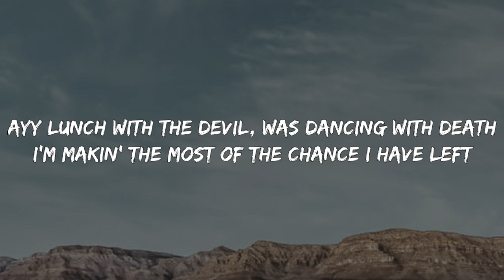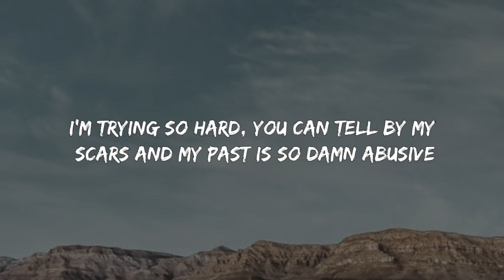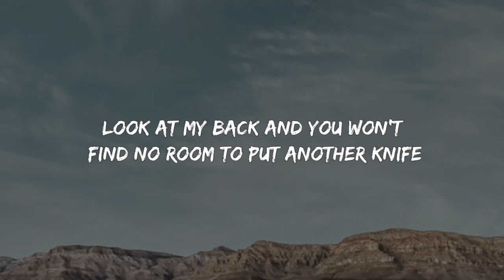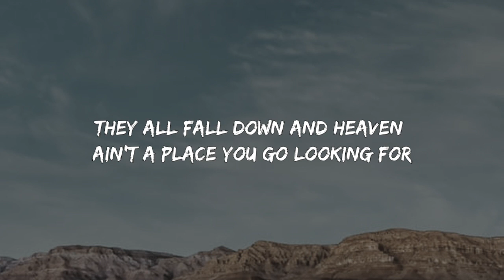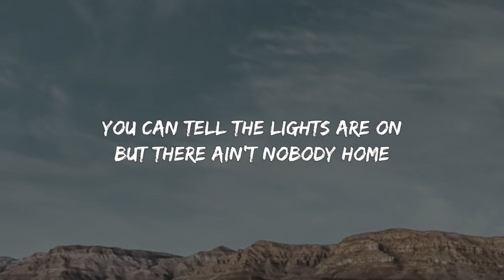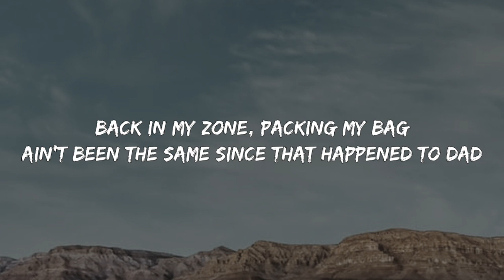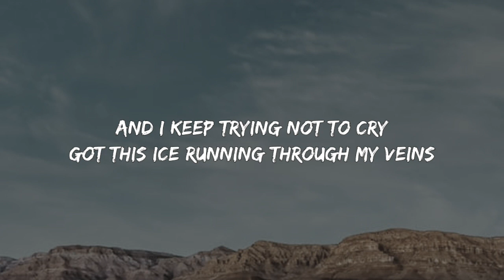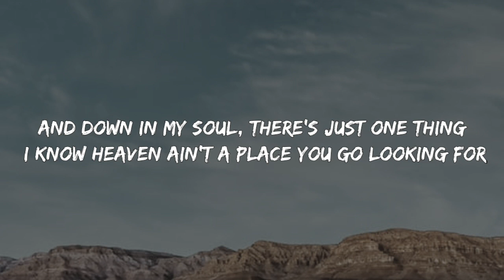Jelly Roll - House of Cards (Lyrics)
🎶LYRICS🎶

[Verse 1]
Ate lunch with the Devil, was dancing with death
I'm makin' the most of the chance I have left
One hand to the sky, one hand on my chest
If you ask if I'm scared, then the answer is yes
I done been up, I done been poor
Not even a dollar, I slept on the floor
I'm mounting the problems, they can't be ignored
I came from the bottom to settle the score
Lord gave me a shot with this music
I promise them no more excuses
I'm trying so hard, you can tell by my scars
And my past is so damn abusive
It's time I tell you what the truth is
Some days I swear I feel useless
My happiness has been elusive
I had an encounter with Judas
Somewhere in the dark, along the line, I lost my mind
The old me is a prisoner that's somewhere lost in time
I had family I treated right that tried to take my life
Look at my back and you won't find no room to put another knife

[Pre-Chorus]
I lost my mind
I got no shame
And I keep trying not to cry
Got this ice running through my veins
And I got fire in my eyes

[Chorus]
All the things that I've done in the darkness
All the nights that my mind wasn't whole
And down in my soul, there's just one thing I know
Heaven ain't a place you go looking for
They all fall down
Just like a house of cards
And Heaven ain't a place you go looking for

[Verse 2]
Hold up
Throw me a second, let's roll up
Been struggling, tryna get sober
F^ it, pass me the drink and let's pour up
But don't ask what's in my styrofoam
You can tell the lights are on
But there ain't nobody home
Been smoking that killer shit
You can tell that I'm feeling it
You can tell that I'm really lit
Out of body experience
Back in my zone, packing my bag
Ain't been the same since that happened to dad
I've been barefooted while walking on glass
Surrounded by flames with a can full of gas
Ready for war, put on my armor
I'm doin' this for my son and my daughter
As I kneel down at the foot of the Father
Left all my problems right there at the alter
And he washed away every sin
Now I'm back and I'm better than I've ever been

Tags🔖